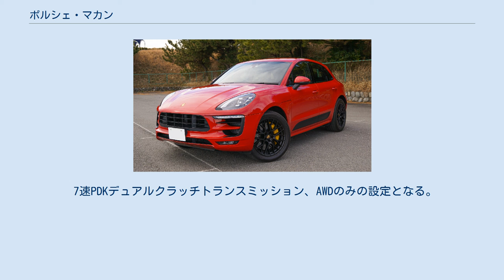ポルシェ・マカン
マカン (Porsche Macan, Type 95B) はドイツの自動車メーカー、ポルシェが製造する高級SUVである。
同社のカイエンよりも一回り小さい車種である。
 車名の「マカン」は、インドネシア語でトラを意味する。
 2010年11月、ポルシェはカイエンよりも小型のSUVを「ケイジャン」 (Cajun) のコードネームで開発中であることを明らかにした。
このコードネームはCayenne Juniorに由来していると考えられる。
2012年2月16日、ポルシェは正式な車名を「マカン」に決定したと発表した。
2013年11月20日、開幕したロサンゼルスオートショーおよび東京モーターショーにてマカンは世界初公開された。
 ヨーロッパでは2014年春から、日本では同年後半から販売が開始されている。
日本仕様はすべて右ハンドルである。
 マカンは、プラットフォームおよびコンポーネンツの3分の1をアウディ・Q5と共有している。
 アウディ・Q5と同じPCD=112を採用するため、ポルシェの各モデルに共通するPCD=130の法則から外れる唯一のモデルである。
 生産はパナメーラやカイエンと同様にライプツィヒ工場にて行われる。
なお、ポルシェはマカンの生産のために同工場の拡張工事を行っている。
 7速PDKデュアルクラッチトランスミッション、AWDのみの設定となる。
VW系MLBプラットフォームを使用しているため構造的にはFFベースの4駆であるが、通常走行時は前後比2:8と後輪にトルクを配分し、加速時は前輪のトルク配分が多くなるように設定されている。
また、ポルシェで初めてすべてのモデルでマニュアルトランスミッションが設定されないモデルとなる。